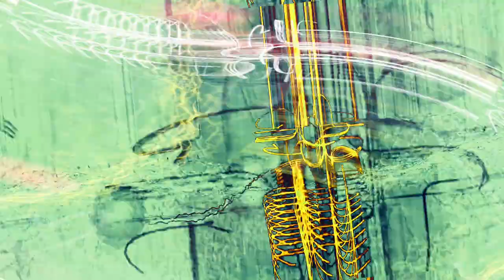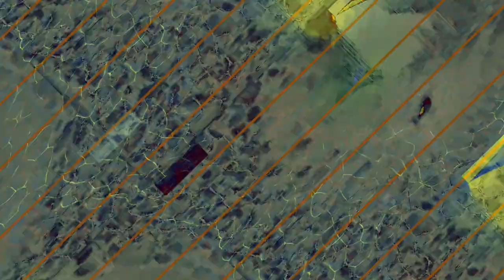[EPILEPSY WARNING] Movie 23 11 05 08h35m49s